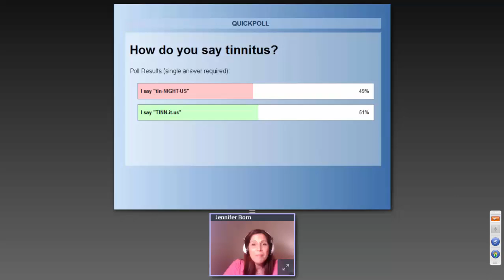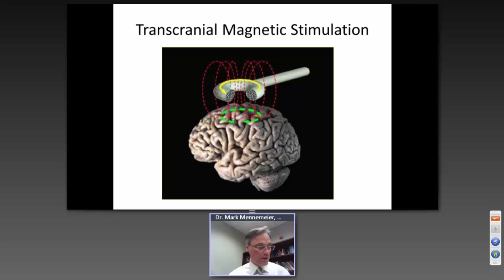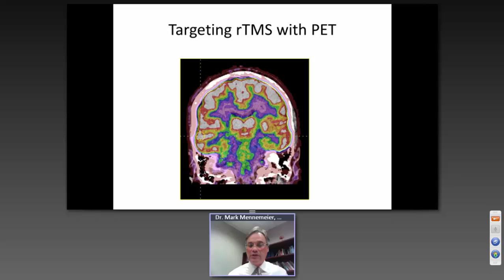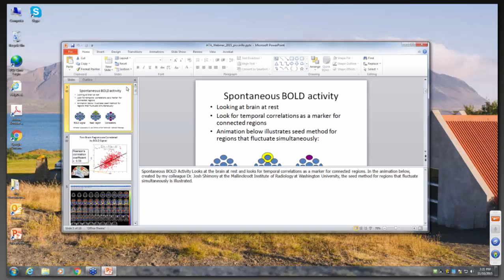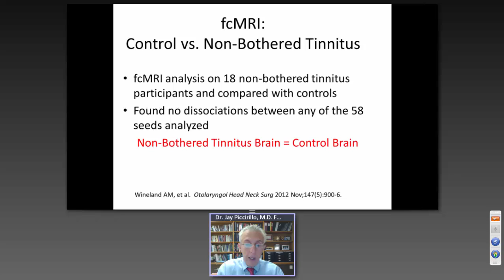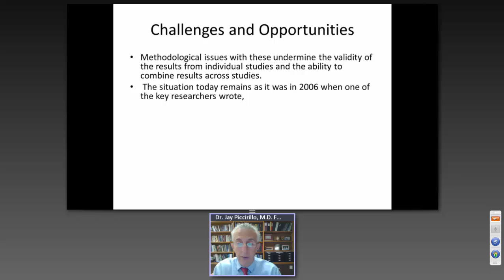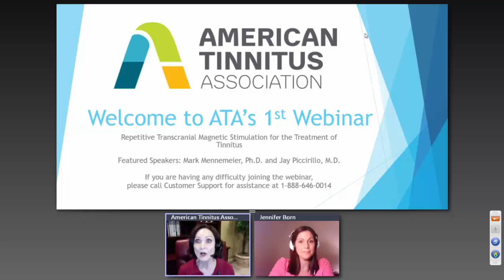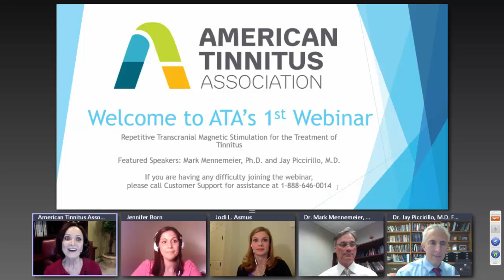rTMS for the Treatment of Tinnitus: November 10, 2015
Drs. Mark Mennemeier, Ph.D., and Jay Piccirillo, M.D., FACS discuss research findings on Repetitive Transcranial Magnetic Stimulation as a treatment for tinnitus.